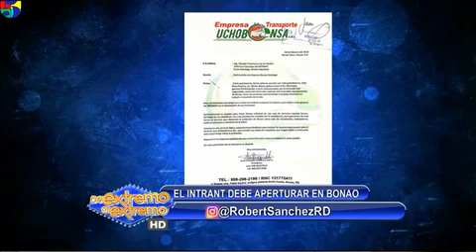Allanan casa y oficina del Payaso Kanqui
La más reciente información sobre el sujeto conocido como Kanqui, es que le ha sido allanada su casa y su oficina, y también la casa de su madre.

El PayasoKanqui, conductor del programa Kanquimanía fue arrestado por actos imperdonables y aquí tenemos su primera foto desde

Robert Sánchez TV